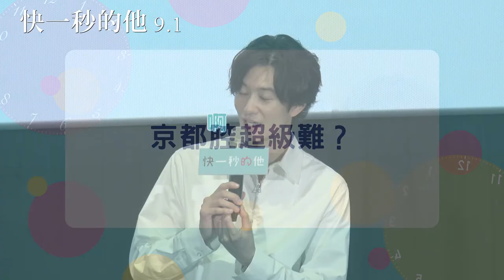【強檔新片預告】《快一秒的他》粉絲見面會花絮｜9.1全台正式上映｜三立娛樂星聞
@Applause_Entertainment5023 提供